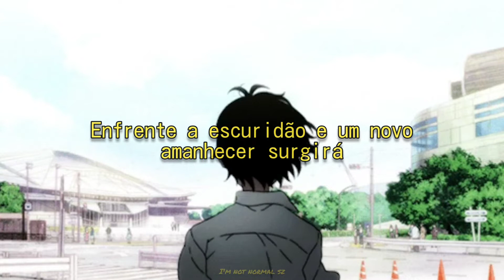Something Beautiful - Tom Walker ft. Masked Wolf (tradução/legendado)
★ Tradução, edição e legendas por I'm not normal sz.

★ Warning: yo, faço minhas traduções com base no site Genius, faço-as com o intuito de estudar inglês e porque gosto de ouvir música. Tento ser o mais fiel possível na hora de traduzir para mostrar a mensagem que a música traz, podendo mudar certas coisas mas sem alterar seu sentido. Já aviso que não sou nenhuma expert em edição, por isso os vídeos são simples.

★ Lyrics:

I've been tryna find my way to leave
Stuck in the belly of the beast
It's getting hard to breathe
Broken down, I'm turning in my sleep
Nothing is ever too steep
I'm tryna find my peace (Find my peace)

'Cause I've been feeling up, down, put out, lost counts
Of every sin
Just tryna find a new way, true say, real change
Fight away the darkness, new dawn, new day will break

I'm just holding on to happiness from all the pain from
Something beautiful (Ooh, ooh, ooh, ooh-ooh)
I'm just holding on to happiness from all the pain

Drowning so much, I'm affectеd by the ripple
Feeling so low that I can't evеn see the middle
Dark days, lost ways, made me feel little (Ayy)
Tryna find the words, like we be playing with the riddle
I know now I've been tryna hold myself (Myself)
Looking in the mirror, I don't know myself (Myself)
Emotions on loan, like I owe myself (What?)
Head out the window when I'm screaming for help

We find the light on darker days
We seize the joy through all the pain
We feel the love, won't hesitate
Take every chance that comes our way
The little things, we appreciate
We fight for truth, a heavyweight
And every win, we celebrate
We celebrate

Something beautiful

★ Warning: Queridos artistas, não pretendo violar quaisquer leis de direitos autorais ao usar músicas, imagens ou gifs neste vídeo, ele foi criado com o intuito de melhorar minha compreensão do idioma e para compartilhar meu gosto musical. Quaisquer que sejam as queixas sobre este vídeo, e se quiserem que seu conteúdo seja retirado do mesmo, me informem pelos comentários do YouTube. Encarem este vídeo como forma de expressar meu carinho pela obra de vocês, desde já muito obrigada.

★ Warning: Dear artists, I do not intend to violate any copyright laws when using music, images or gifs in this video, it was created in order to improve my understanding of the language and to share my musical taste. Whatever the complaints about this video, and if you want your content to be removed from it, let me know via YouTube comments. See this video as a way to express my affection for your work, thank you very much.

I'm not normal sz ✿